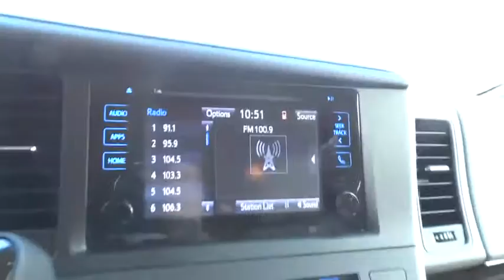2017 Toyota Sienna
2017 Toyota Sienna

Families always have somewhere to go, and the Toyota Sienna can help you keep up. It is a stylish choice designed as much for parents as it is for the kids, as it has a forward-leaning, athletic stance, with aerodynamic and attractive body sculpting. It handles more like a performance car and less like the people movers you might be used to. Available in five models: L, LE, SE, XLE and Limited, all share a 3.5L 266hp V6 engine paired with a 6-speed automatic Transmission. All models come standard with Front-wheel drive. The FWD boasts an EPA estimated 19 MPG City and 27 MPG hwy, but All-Wheel Drive is an available option on the LE, XLE and Limited trims. The FWD gets an EPA estimated 18 MPG City and 25 MPG hwy, and the AWD gets 16 MPG City and 23 MPG hwy. The L, LE, SE, and XLE can all hold 8 passengers while the Limited holds up to 7 passengers. Based on seating configurations and how many people are in the vehicle, cargo room in the Sienna varies from over 39 cubic feet up to 150 cubic feet. The base L Trim comes generously appointed with items like Dual Sliding Side Doors, a 60/40 Split and Stow 3rd Row seat, Three-zone air conditioning, and Cruise control. Based on which you select, the higher trims can offer possibilities like a Sport mesh front grille, Power lift gate, and Perforated leather-trimmed seats. Plus, the optional Display Navigation with Entune App Suite is available. It includes a 4-inch touch-screen with integrated backup camera display, HD Radio, auxiliary audio jack, hands-free phone capability, and music streaming via Bluetooth. Also, available are apps like Bing, OpenTable, Pandora, and real-time info like traffic, weather, and fuel prices. Another great option is the incredible Dual-View Entertainment Center with 16.4-in. display.